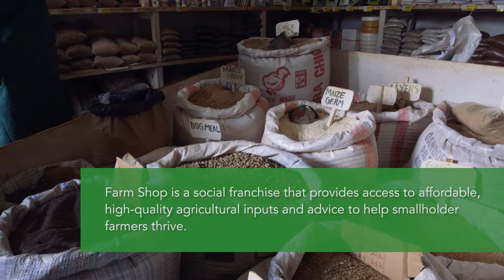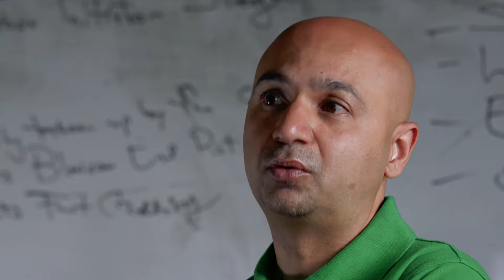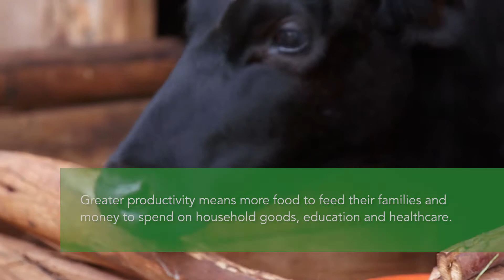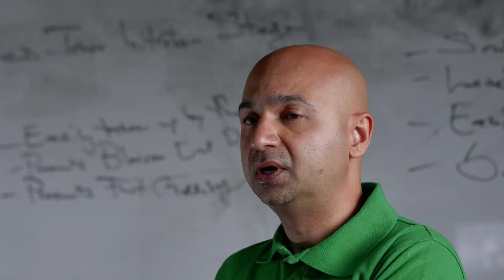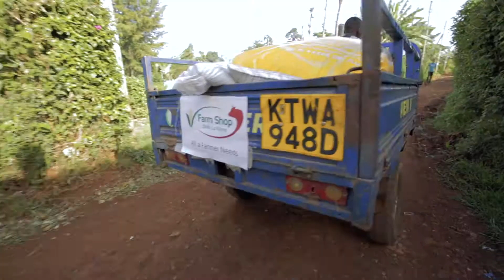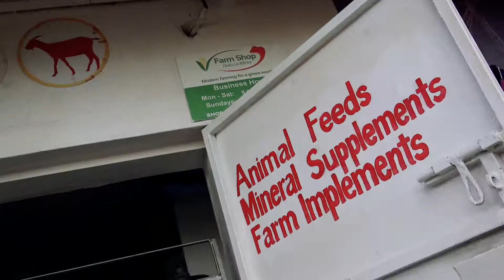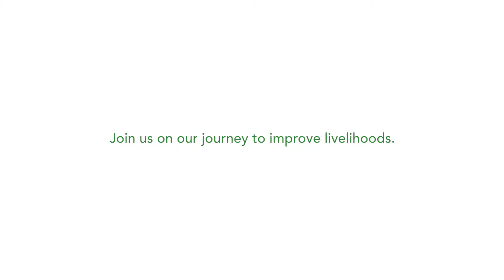Farm Shop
Farm Shop is a social franchise providing productivity-enhancing agricultural inputs to smallholder farmers in Kenya.